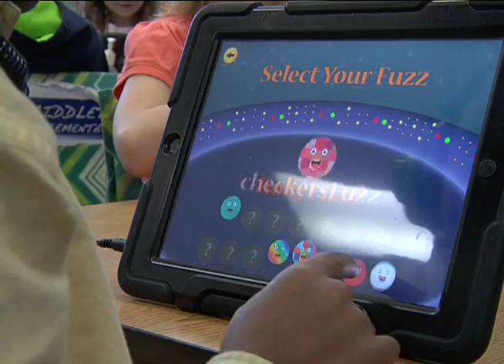District 833 Students Participate in Hour of Code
During the week of December 8-12, students across the South Washington County School District participated in the 'Hour of Code,’ the largest learning event across the world.  As part of the Hour of Code, students in grades K-12 participated in a one hour activity where they learned how to code on modern browsers tablets, smartphones, computers and more. District 833 decided to participate in this international event to help enhance computer literacy, critical thinking and problem solving skills in students.